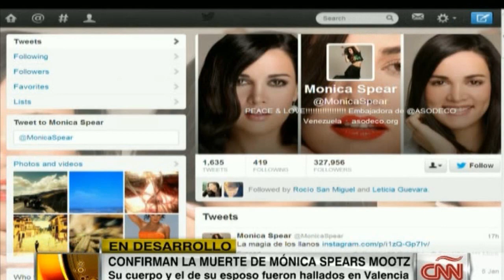La muerte de Mónica Spear Mootz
Mónica Spear Mootz de 29 años y su esposo, el irlandés Henry Thomas Berry de 49, fueron asesinados